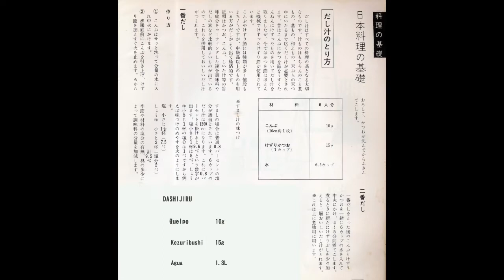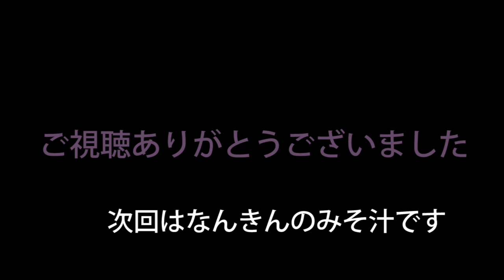The important basis for Japanese cuisine, Dashi Broth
Dashi Broth is an important and essential base for Japanese cuisine.

Dashi Broth is widely needed for most of Japan's signature dishes, including miso soup, boiled dishes, seasoned dishes, sukiyaki soup, udon, and tempura.

  Bonito Flakes
  Dashi Broth Recipe

  Dry konbu seaweed 10g
  Bonito Flakes 15g
  Water 1.3L